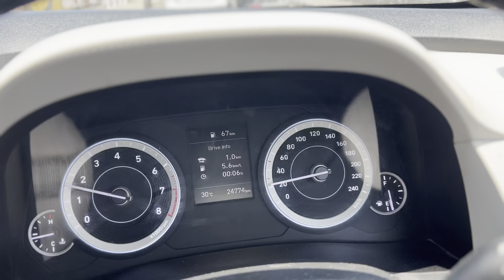Koi khush nahi hai kaya 🤔🤔